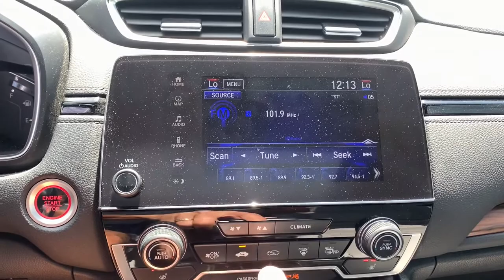2017 Honda CR-V Mesa, Tempe, Chandler, Scottsdale, Gilbert, AZ 211503A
Lunar Silver Metallic Used 2017 Honda CR-V available in Mesa, Arizona at Riverview Toyota. Servicing the Tempe, Chandler, Scottsdale, Gilbert, AZ area.

Riverview Toyota
2020 W. Riverview Auto Drive

Recent Arrival! New Price! Clean CARFAX. CARFAX One-Owner.AWD.27/33 City/Highway MPG Odometer is 41081 miles below market average!Lunar Silver Metallic 2017 Honda CR-V Touring AWD CVT 1.5L I4 DOHC 16VAll vehicles pass a stringent 160 point inspection. Most late model vehicles have Platinum Toyota warranty options available for pennies on the dollar!Our Mission:* To ensure you have an exceptional experience with us today regardless of your decision.* To treat you with respect and provide you with all the information you need to make informed choices.* To help change your perception about what the car buying and car servicing experience should be.* To build your desire to share your wonderful experience with friends and family.*Disclaimer:*Most optional equipment already added to vehicle. Tax title and registration are not included in prices shown unless otherwise stated. Manufacturer incentives may vary by region and are subject to change. Vehicle information & features are based upon standard equipment and may vary by vehicle. Monthly payments may be higher or lower based upon incentives qualifying programs credit qualifications residency & fees. No claims or warranties are made to guarantee the accuracy of vehicle pricing payments or actual equipment. Call to confirm accuracy of any information. Purchase price does not include tax title license finance charges $499 doc fee and any dealer add-ons. Vehicle reconditioning and or certification may require additional fees. Please verify all information. We are not responsible for typographical technical or misprint errors. Inventory is subject to prior sale. Contact us for most current information.Awards:* JD Power Automotive Performance Execution and Layout (APEAL) Study * 2017 KBB.com Brand Image Awards * 2017 KBB.com 10 Most Awarded BrandsKelley Blue Book Brand Image Awards are based on the Brand Watch(tm) study from Kelley Blue Book Market Intelligence. Award calculated among non-luxury shoppers. Kelley Blue Book is a registered trademark of Kelley Blue Book Co. Inc.Reviews:* Plenty of adult-sized room in both seating rows; more cargo capacity than most rivals; rear seatbacks fold flat at the tug of a lever; appealing roster of tech and safety features. Source: Edmunds